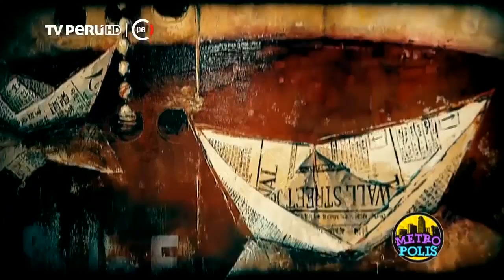Gossediletto en MetropolisTVPERU